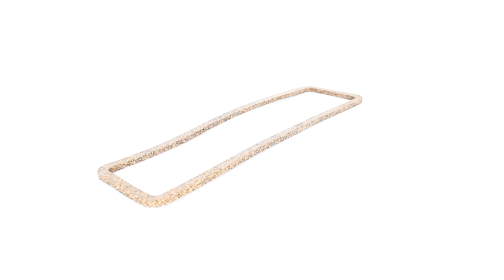Product RE15083 : Tappet Cover Joint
Two required per car.

Application:
- Rolls-Royce Silver Cloud I
- Bentley S1

Prestige Parts® products are sold with a 3 Year worldwide warranty.⁠